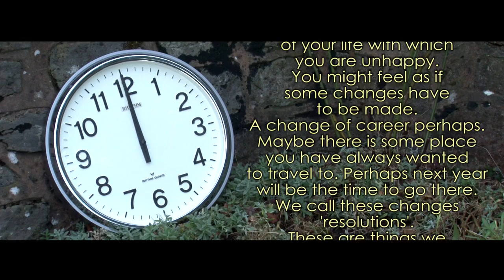GOODBYE 2016 - & Good Riddance! - English words for the new year - 2017 - Learn English with Duncan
English words for the new year. Goodbye 2016 and hello to 2017. So 2016 is coming to an end and a new year is just around the corner. What will 2017 bring with it? Who knows!